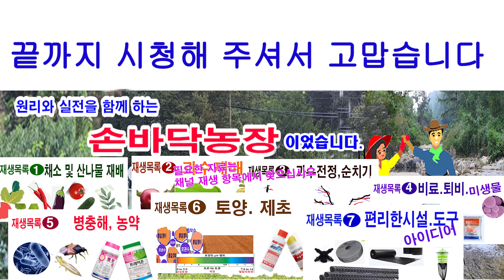블루베리 여름전정 해야되나? 말아야되나? 이 원리 알고 내 나무 보고 결정하세요.(블루베리 재배, 블루베리 전정, 블루베리 여름전정, 블루베리 신초 정리, 블루베리 신초 적심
모든 과수는 올해 꽃눈이 형성되어 다가오는 겨울 지나고 내년 봄에 꽃을 피웁니다. 그러나 올해 꽃눈이 제대로 형성되지 않으면 내년에는 충실한 과일을 얻을 수 없습니다. 여름 전정 과일나무 가꾸기에는 시작이고 그 시작이 반입니다. 블루베리 여름 전정 방법과 시기 안내해 드립니다.